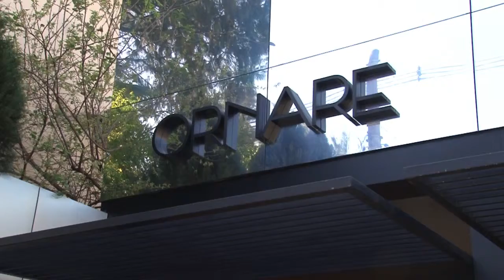Semana de Design – Ornare - parte 1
Visitamos a Ornare e conversamos com Esther Schattan que nos conta sobre a semana de desing e com Lauro Andrade, falando da importância do apoio da Ornare na Design Weekend. E também conversamos com Livia Pedreira, Patrícia Cardim, Marcelo Faisal Cris Ferraz José Ricardo Basiches e Vinícius Rojo, que comentam sobre o evento e as ações promovidas pela a Ornare.